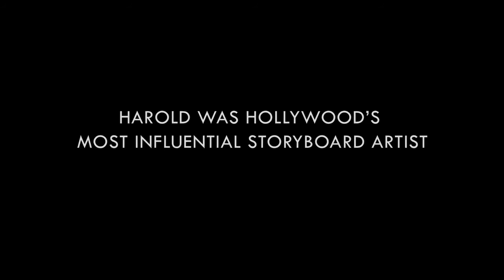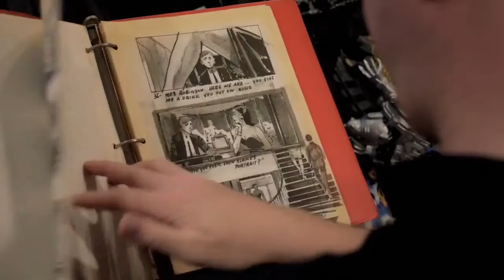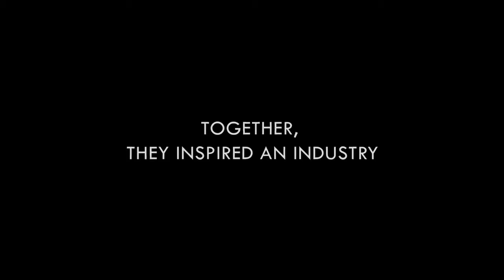Harold and Lillian: A Hollywood Love Story trailer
Harold and Lillian: A Hollywood Love Story
DIRECTOR: DANIEL RAIM
ENGLISH | USA | 2015

Meet storyboard artist Harold Michelson and his wife, film researcher Lillian Michelson. Through an engaging mix of love letters, film clips and candid conversations, experience a remarkable relationship and two extraordinary Hollywood careers spanning six decades.